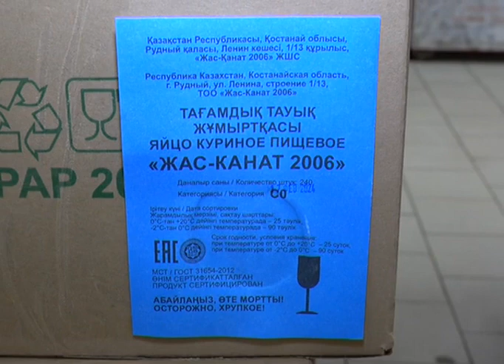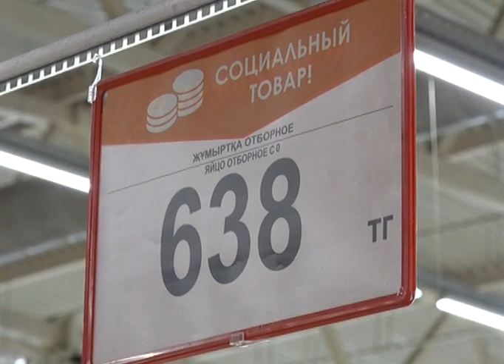Жұмыртқа деликатеске айналуда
Жұмыртқа бағасы шарықтап тұр. Әлеуметтік тағамның бұл түрі күнделікті қолданыста. Жергілікті "Рамазан" құс фабрикасының өнімі супермаркет желілері мен дүкен сөрелерінде тез өтіп кетіп жатыр. Кәсіпорын жылына 180 млн жұмыртқа шығарса,оның тек 30 пайызы ғана Ақтөбе нарығына арналған. 70 пайызын кәсіпорын экспорттап отыр.
Жергілікті өнімге қашан да сұраныс жоғары, дейді мамандар. Алайда жергілікті кәсіпорындар оны қанағаттандыруға қауқарсыз. Ақтөбелік жұмыртқа көрші Атырау, Ақтау мен Батыс Қазақстан облыстарына да сатылып жатыр. "Рамазан" серіктестігі 1-санаттағы жұмыртқасын 52-54 теңгеден сатады. Қазір маусым, жазда жұмыртқа арзандайды, деп уәде берді кәсіпорын басшысы. Жергілікті өнімнен бөлек Қостанай облысынан келген жұмыртқаның бағасы супермаркет желілерінде 638 теңгеден сатылуда. Ендігі кезек те шетелдік жұмыртқа өнімін сату тоқтатылады. Бұл мақсат ішкі өнімді көтеру үшін қолданылмақ. Жергілікті тұрғындар жұмыртқаны күнде қолданатынболған соң арзандатуын сұруда. "Рамазан" серіктестігі-сыртқы нарыққа шығатын кәсіпорын. Өйткені, мұндағы жұмыртқаның 70 пайызы көрші облыстарға экспортталып отыр. Ақтөбеде құс шаруашылығымен айналысатын кәсіпкерлер жоқтың қасы. Себебі бұл салаға субсидия бөлінбейді. Ал құс өсіру ісі қыруар қаржыны талап етеді. Ауыл шаруашылығы басқармасы мамандарының айтуынша, балапан сатып аламын деушілерге қолдау бар, тек ниеттілер жоқ.